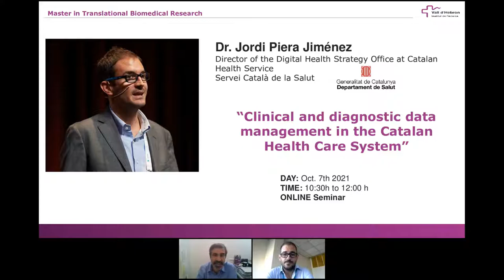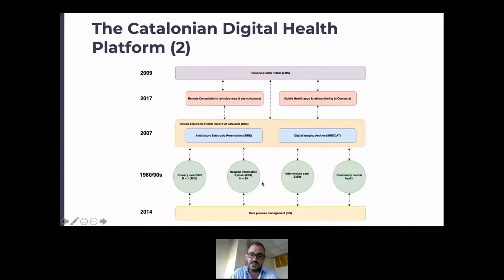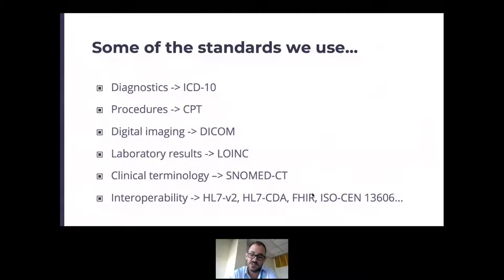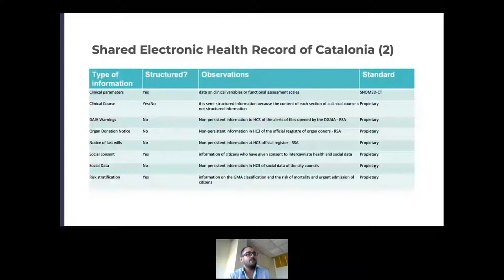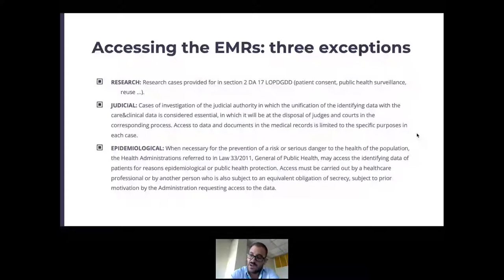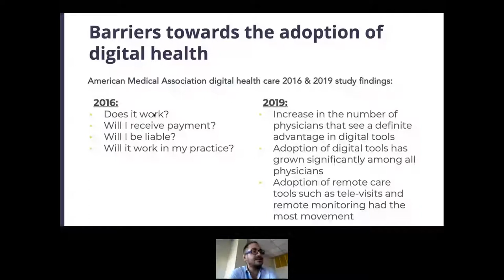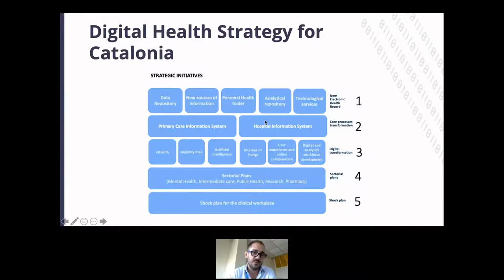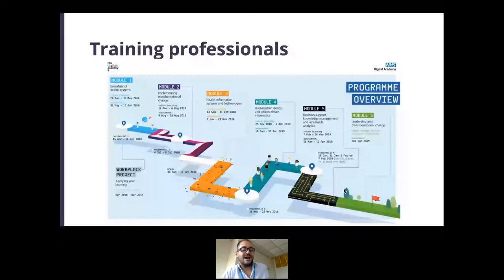Seminaris de Recerca Vall d'Hebron - Dr. Jordi Piera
Seminari de Recerca Vall d’Hebron.  Dr. Jordi Piera,  director de l'Oficina d'Estratègia de Salut Digital del Servei Català de la Salut.
Títol: Gestió de dades clíniques i diagnòstiques al sistema Català d'Assistència Sanitària